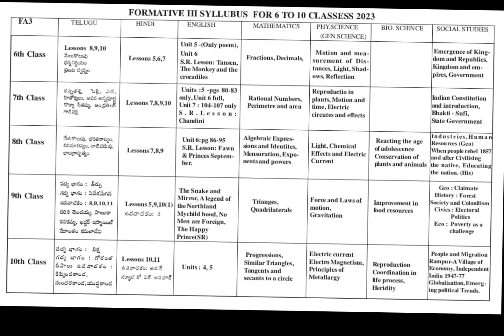AP Formative 3 exams time table and syllabus